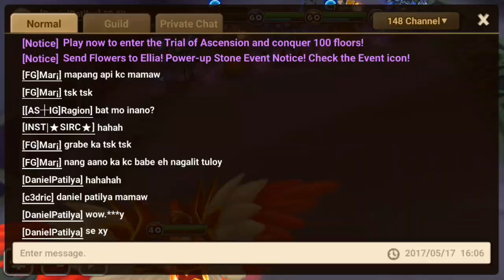Summoners War Toa Hard 80 Craka May 2017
runes at the end of the video